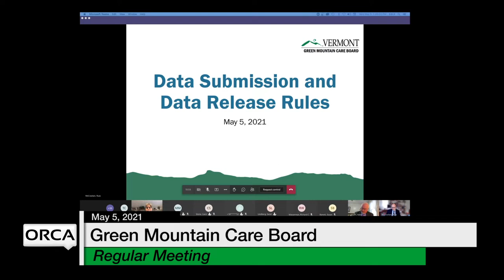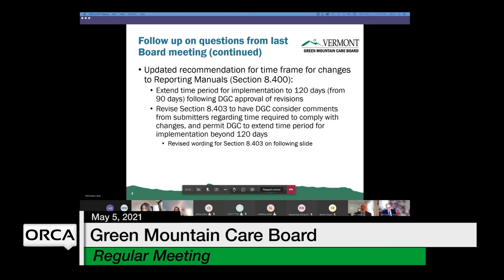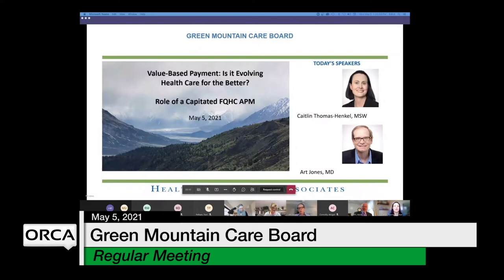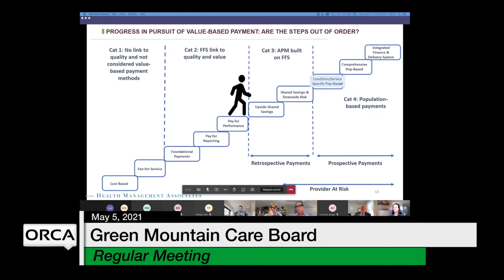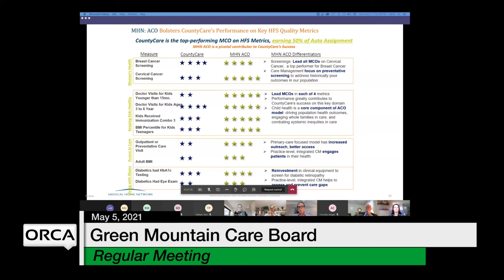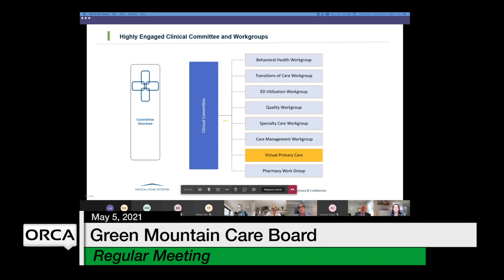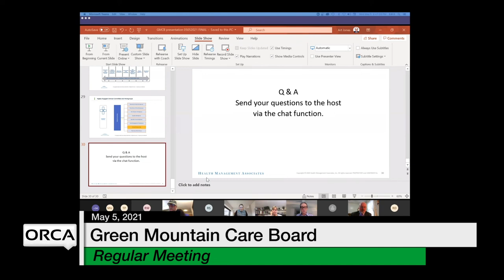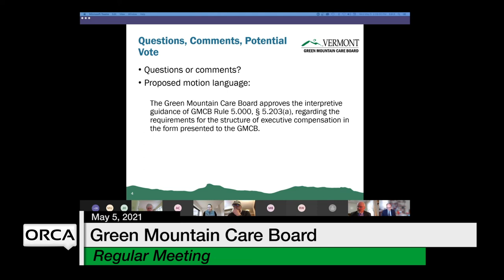Green Mountain Care Board - May 5, 2021 [GMCB]